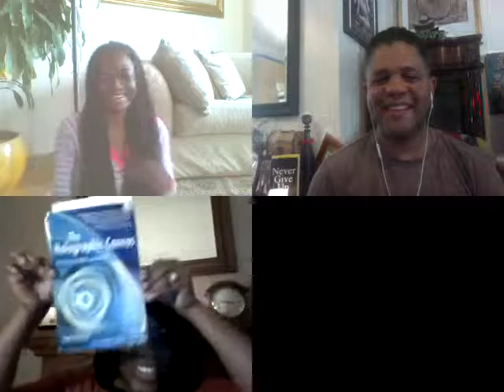Interviewing Sonia Barrett on The WHY Project-Holographic Canvas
Sonia has been one of my Mentors since 2011 because she is willing to ask the questions that most dare not ask and she offers, simply through asking these questions in most cases, a glimpse into the vast and limitless possibilities that humanity has at it's finger tips.

During the show(with Kristian Craige) we discussed topics such as the programming of humanity from her book The Holographic Canvas, and we also discussed popular and long held beliefs in humanity such as whether or not the "Death program" is a necessary program and the "Aging program."